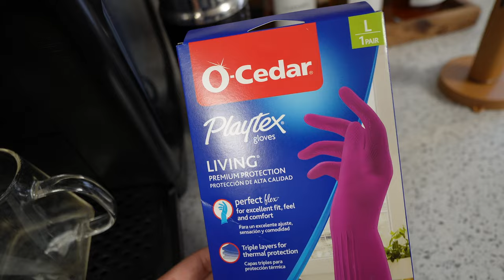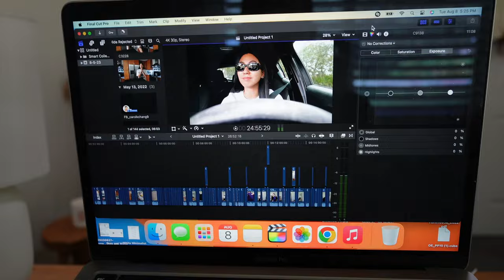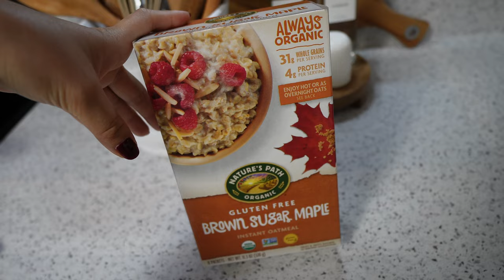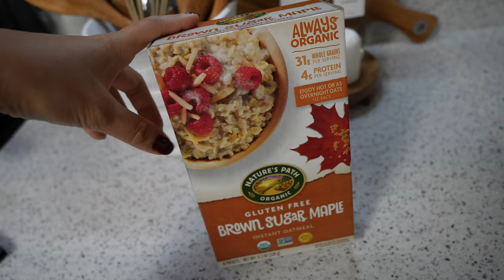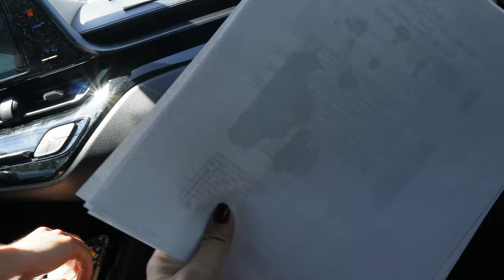Casi Perdemos El Viaje +Pronto Tendremos Luz En La Nueva Casa + Enamorada De Las Manillas